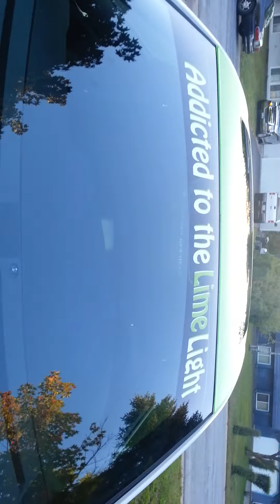2013 dodge charger RT AWD Jackalbaby tv